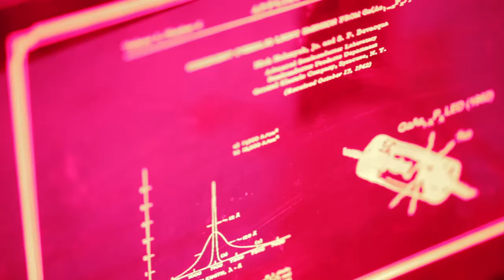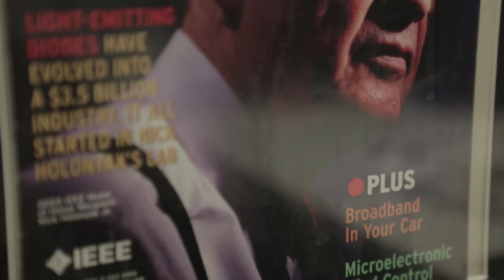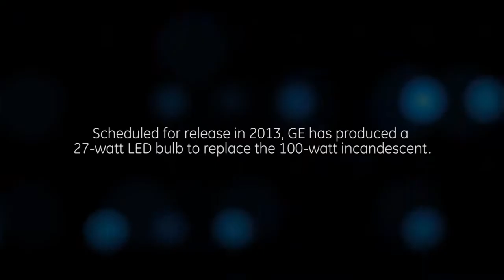L'inventeur de la LED, Nick Holonyak, raconte sa découverte d'il y a 50 ans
Il y a 50 ans, le Dr. Nick Holonyak Junior, scientifique chez GE âgé de 33 ans, inventait la première diode électroluminescente à spectre visible, un dispositif que ses collègues appelaient à l'époque « le dispositif magique » parce que sa lumière, contrairement aux lasers infrarouges, était visible à l'oeil nu.

Interview de Nick Holonyak, aujourd'hui âgé de 83 ans, par GE Lighting à l'Université de l'Illinois le 19 Septembre 2012.